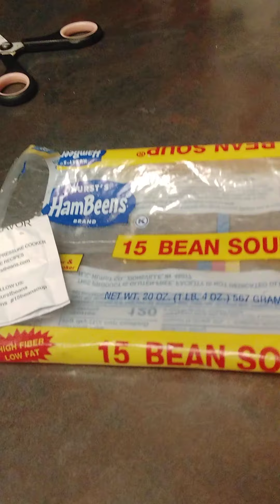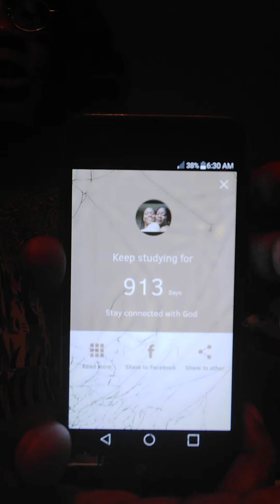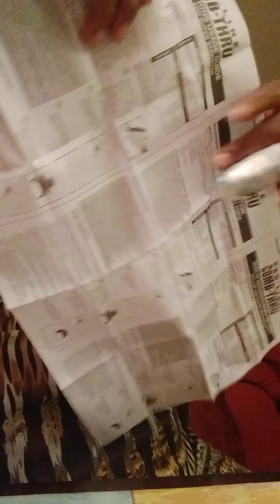Happy Sunday morning!💒🙏🏽💕Time for our daily bread📖 what's for dinner?🍞🍲🥰